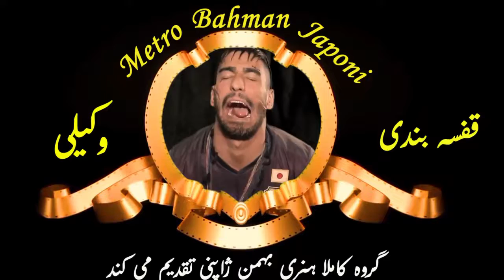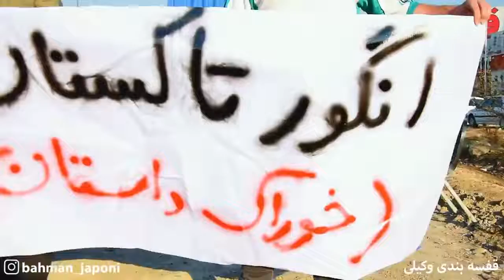🇯🇵سريال بهمن ژاپنی قسمت سوم🇯🇵 🎌دُنیایِ ما خَندَتونهِ ژاپُن بَرازَندَتونهِ🎌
‏‎‏‎گروه کاملا هنری بهمن ژاپنی با افتخار تقدیم میکند😂🇯🇵😂🐉❤️(قسمت سوم)

‏‎‏‎حامی عزیزمان:

‏‎‏‎*قفسه بندی وکیلی*
‏‎‏‎قفسه صنعتی و نیمه صنعتی(نو و کارکرده)
‏‎‏‎بزرگ ترین پخش کننده تجهیزات فروشگاهی و انباری در کل کشور حمل🚚🚚نصب⚒🪛و مشاوره☎️ در کل کشور رایگان
‏‎‏‎لطفا جهت مشاوره با شماره های زیر تماس حاصل نمایید.
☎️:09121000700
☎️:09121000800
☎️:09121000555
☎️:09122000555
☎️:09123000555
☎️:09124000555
‏‎و با تشکر از تمامی کسانی که ما را در تهیه این فیلم یاری کردن❤️🇯🇵